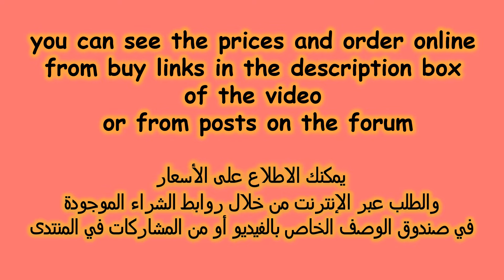Best sandals for women | high heels sandals collection | latest beautiful women in high heel sandals